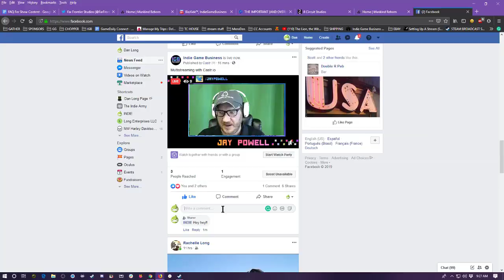The important business parts of game development - Christian Perez - Far Frontier Studios Part 2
Christian has a brilliant story to tell about why he makes games and how he's doing it while holding down a full time job.  Originally from Puerto Rico, Christian moved to Oregon after Hurricane Maria.  Now he and his team are building an MMO on a budget.  This episode picks up (roughly) where part one left off.

To learn more about the show or our online business matchmaking events for indie developers